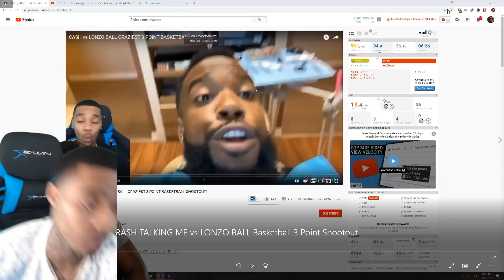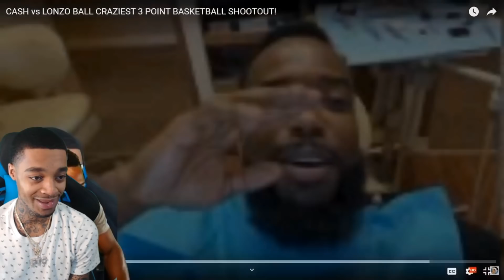Reacting To CashNasty Reacting To Me ROASTING Him During Lonzo Ball 3 Point 1v1!